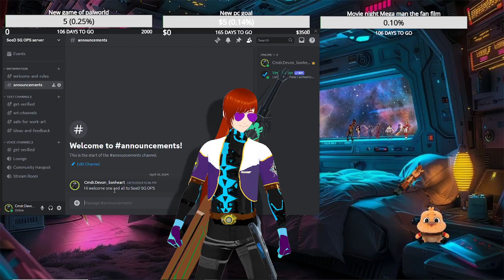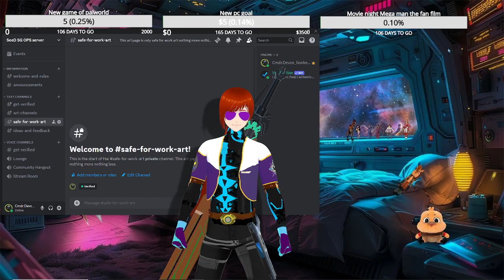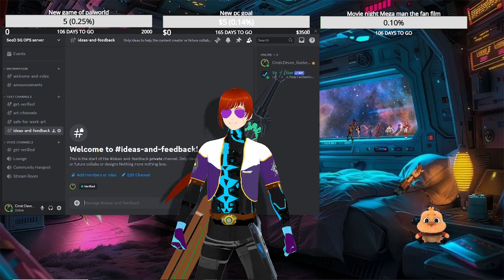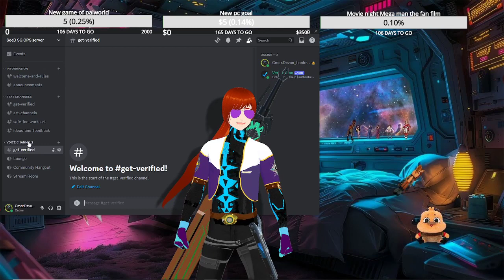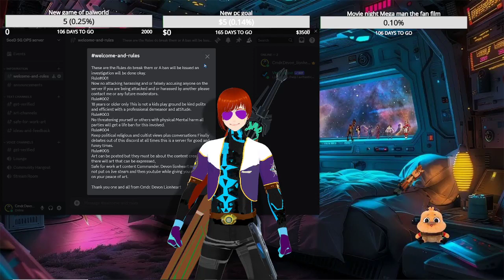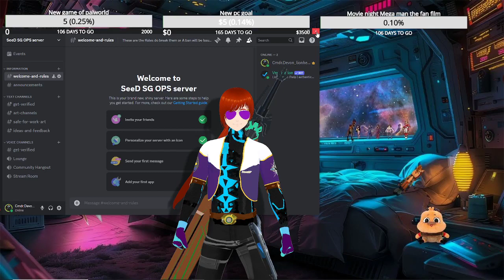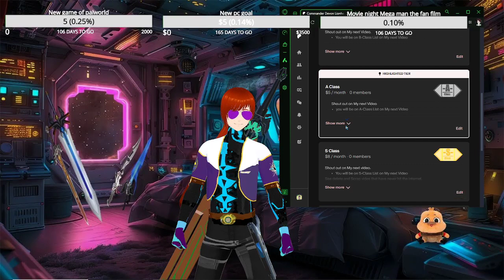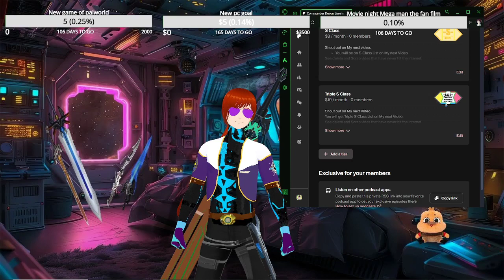My Public discord and patreon updates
Up-date video of my last one.